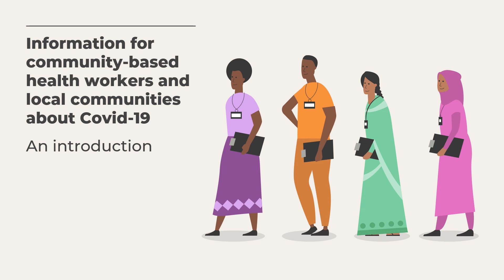COVID-19 An introduction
This film is part of set of films providing Information for community-based health workers and local communities about COVID-19.
1 An Introduction - This film discusses the effects of COVID-19 and what it is, how to recognise the symptoms, how it spreads, and how to protect yourself and others. Stay safe, make a difference.